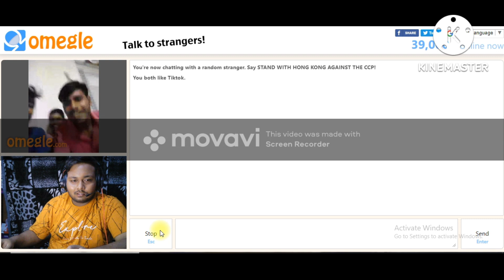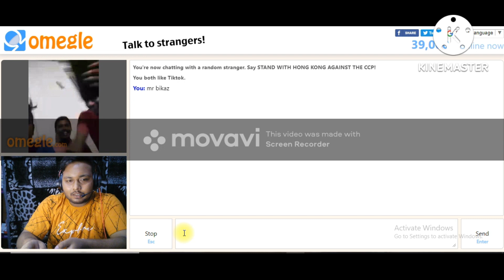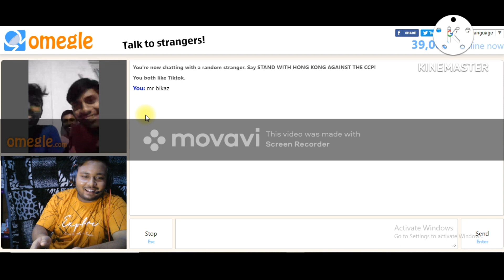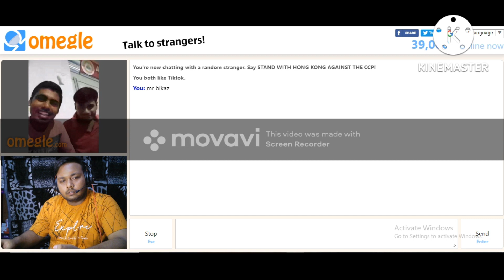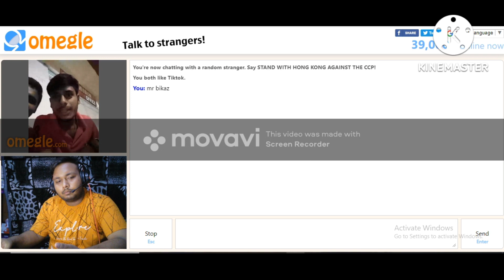my first omegle video😂😂😂